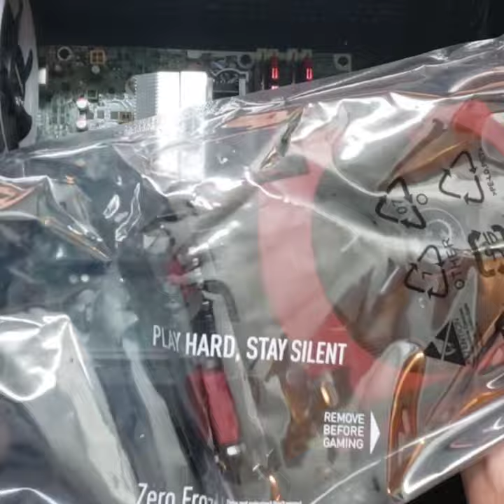i5 4690k + GTX 970 Budget PC Build